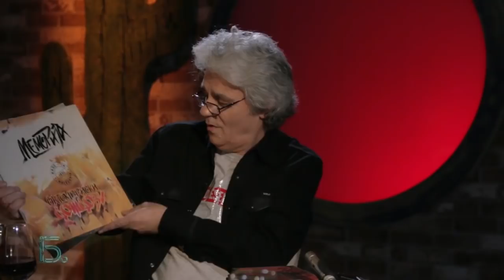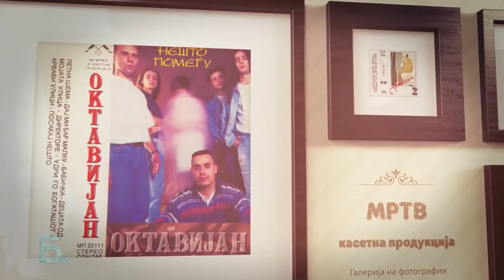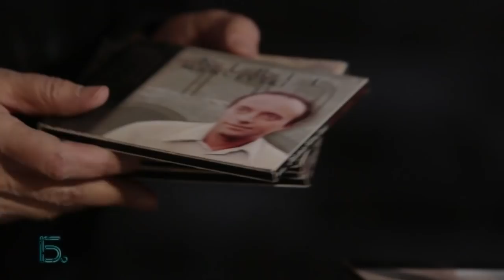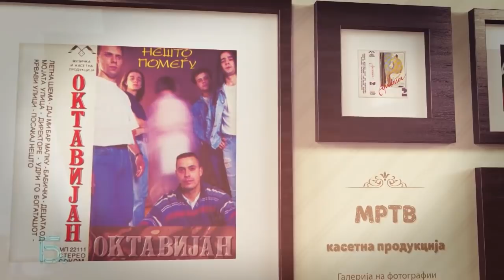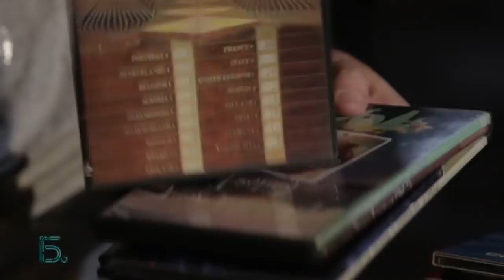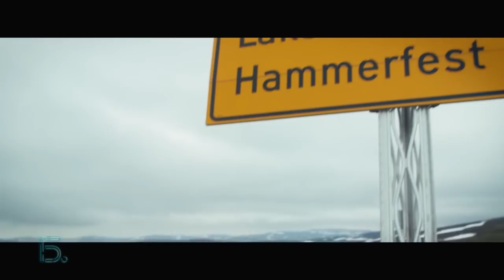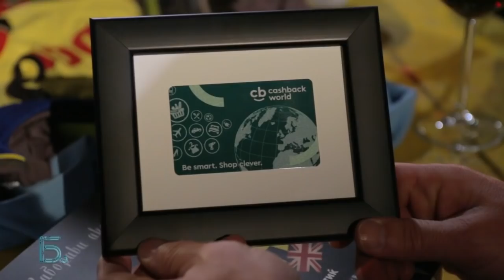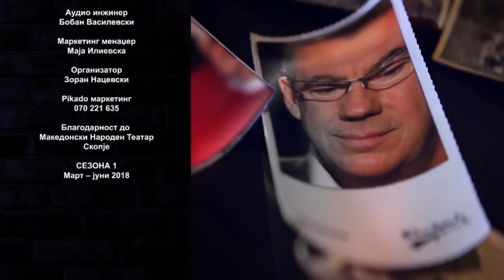Б со точка TV Show & Петар Георгиевски-Камиказа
ТВ Шоу на Драган Б. Костиќ
Производство и реализација:
Pikado Creative Collective, 2018

Сите музички права: KLS Events & VIS Memorija